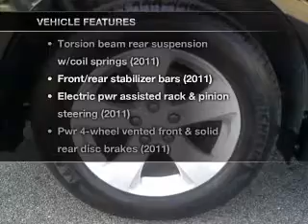2012 Toyota Sienna - Brockton MA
Year: 2012
Make: Toyota
Model: Sienna
Trim: LE Minivan 4D
Engine: 6 cylinder 3.5 Liter
Transmission:
Color: Black
Mileage: 5042
Address:
970 West Chestnut Street